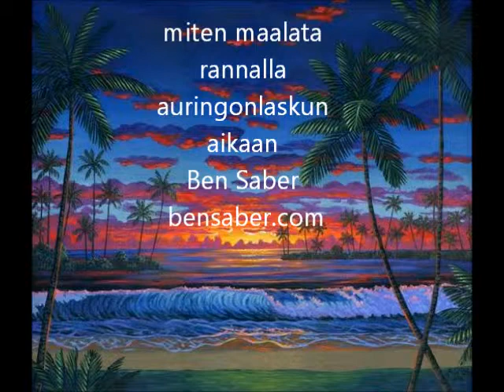miten maalata trooppisella rannalla auringonlaskun käyttäen akryyli kankaalle #4